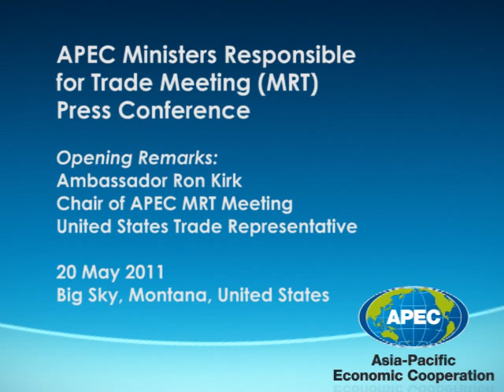US Trade Representative Ambassador Ron Kirk opens APEC MRT 2011 press conference